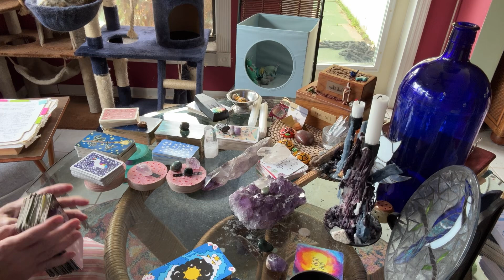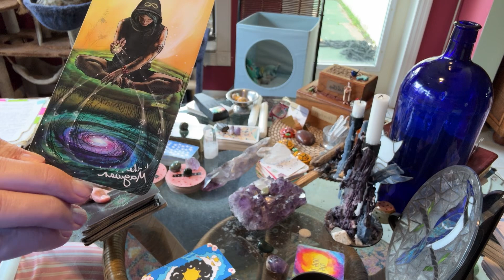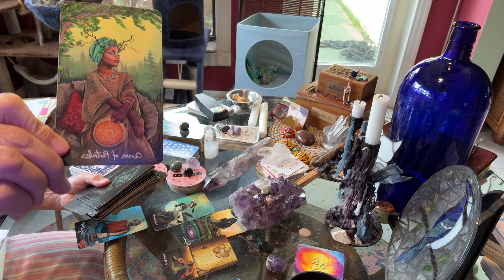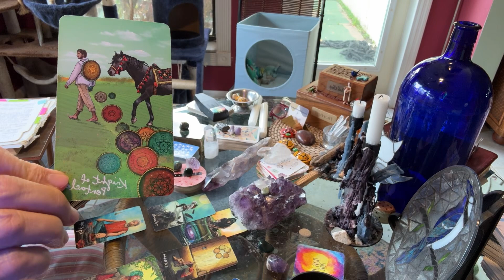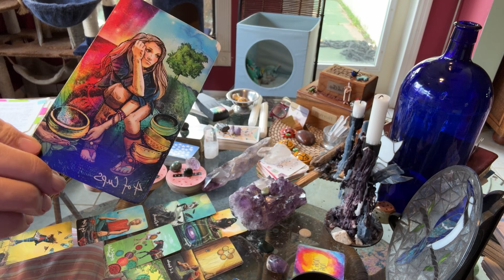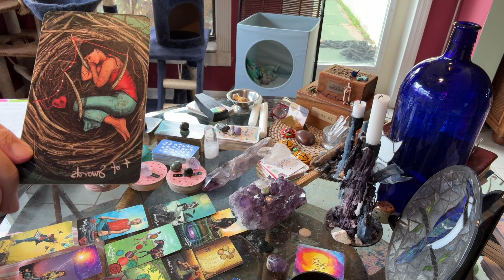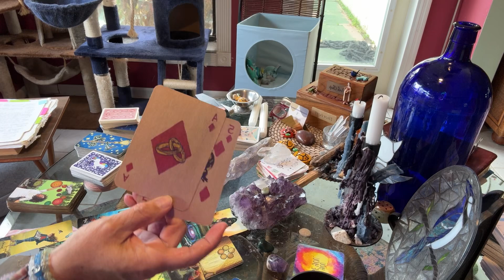Gemini focused tarot Full Moon July 21, 2024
Hi Gemini Full Moon energy focus speaks to dealing with consequences (PLEASE excuse the noises in the background, this house is filled with animals and they are always scratching, barking, playing, living a happy life)
The consequences speak to asking the Gemini to pay attention to people you are connected with, listen to your inner voice.  Some Gemini may feel finances are not moving in front, but falling behind.  There is improvements coming, show up, it will improve.  Lots of energies are here for Gemini.